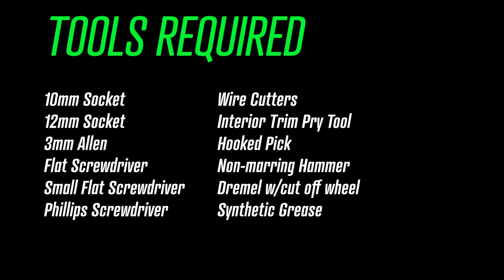How To Install | '20 KIA Forte GT Short Throw Shifter, Weighted Shift Knob & Base Bushings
In this video, we show you how to install the new Boomba Racing Short Throw Shifter as well as our weighted shift knob & solid shifter base bushings into a '20+ KIA Forte GT 6MT

This short shift lever is built for performance without compromising comfort. It installs easily, replacing the OEM shift lever on your '20+ KIA Forte GT 6MT with no modifications required to the surrounding console. The re-engineered lever reduces shift travel by 30%, giving you a shorter and more crisp shifting experience as you row through the gears. The shifter is also positioned closer to the driver by half an inch, putting the shift knob in a much more comfortable position, all while retaining full functionality of the reverse lockout.

Shift lever is threaded for M10x1.25.

Weighted shift knobs feature a 270g precision CNC machined brass core for added weight as well as a delrin shell for durability, excellent appearance and ‘temperature management’. A heavier shift knob puts the weight towards the end of the shift lever. This increased momentum while shifting gives you a greater mechanical advantage, allowing for a much more positive feeling throw when rowing through the gears. The delrin shell with laser-etched Boomba logo prevents the surface of the shift knob from getting too hot in the summer and too cold in the winter. These shift knobs make a great addition to your Veloster interior!

Combine with the Boomba Racing Transmission Adapter for maximum reduction!

The shifter and collar itself is designed & manufactured in Boomba's facility, right here in the U.S. and all mounting hardware are included. All shift levers are precision CNC machined black oxide billet steel, anodized billet aluminum and high quality delrin for maximum strength and durability. A definite mod for daily drivers as well as autocross and road racing enthusiast!